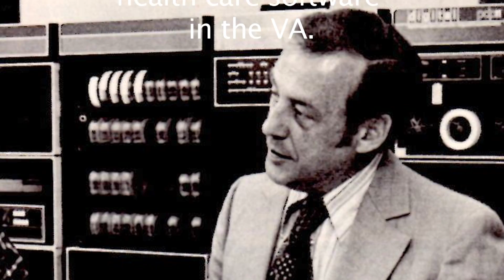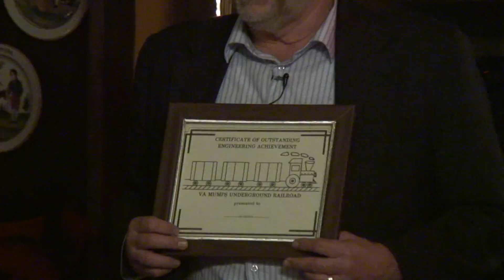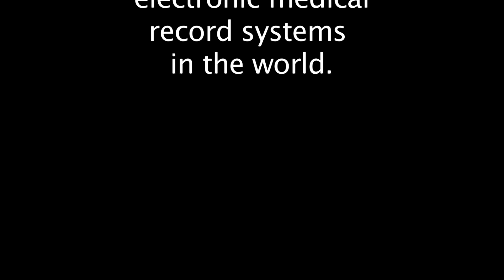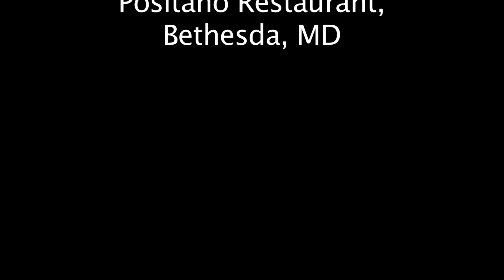Tribute to Ted O'Neill and his contributions to ANS MUMPS and VistA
Ted O'Neill was a visionary who helped bring about a major transformation in the quality of health care in the Veterans Administration.   These interviews were conducted at the Underground Railroad Banquet in Feb 2008 to look back at how his seminal ideas about have flourished over the past 30 years.

I am working on a more extensive collection of oral history videos of key participants in the evolution of medical informatics, including ANS MUMPS, the VA's Decentralized Hospital Computer Program (DHCP), VA's VistA, Indian Health Service's RPMS, DoD's CHCS, as well as International uses of the technology.